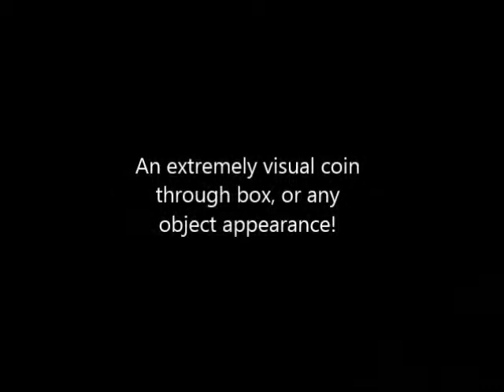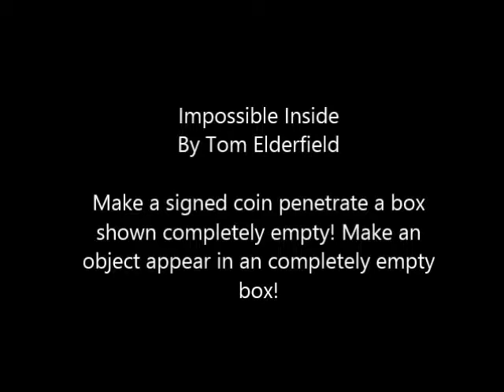Impossible Inside by Tom Elderfield